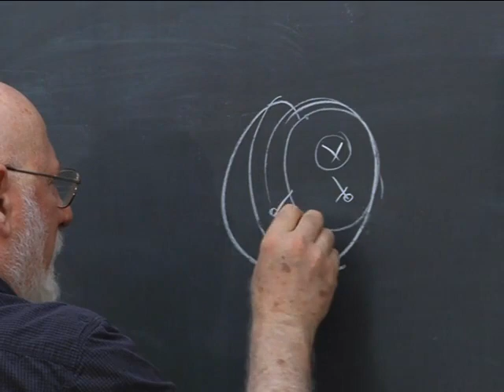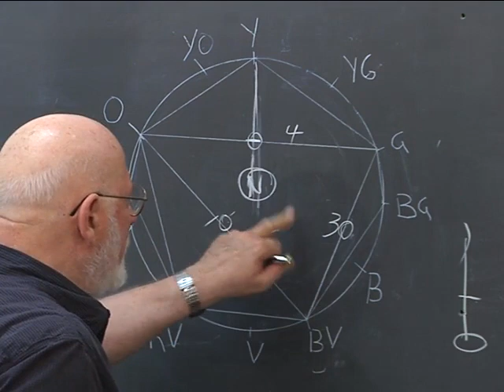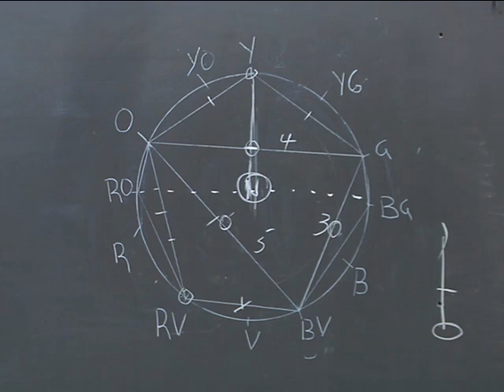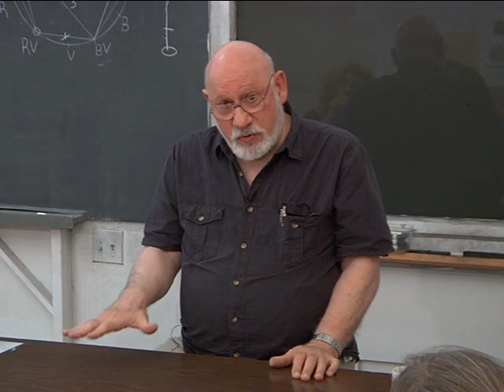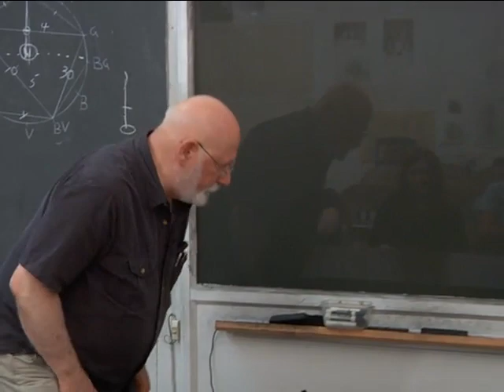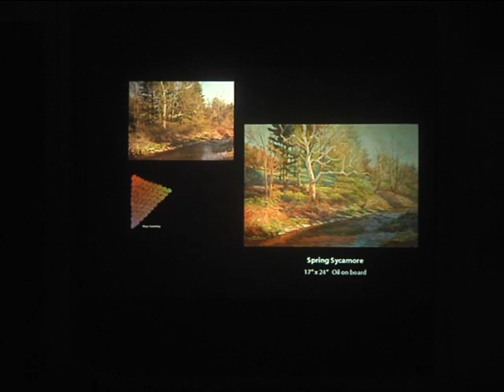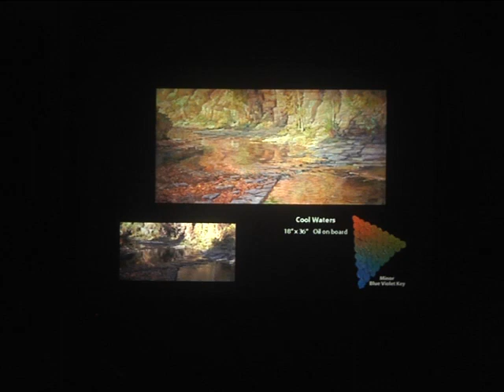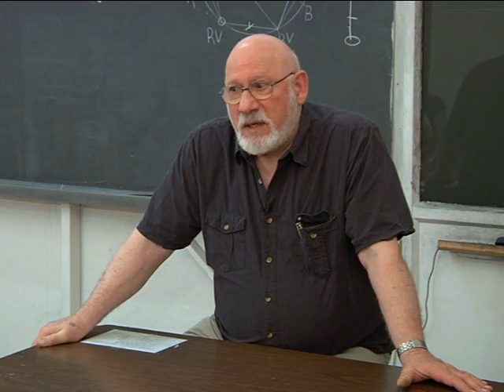Module Seven - Final Presentation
This ultimate segment of the color course takes a unique approach, providing deep insights into the artistic process. It presents remarkable artworks by past students, accompanied by commentary from Myron. Immersing yourself in these resources will empower you to hone your newly acquired skills in observing and deconstructing color.

Enhancing observational skills for analyzing color theory application
Contemplations on advancing your artistic education and concluding thoughts
Addressing concerns about palette organization complexity: Starting with just three pigment colors and white paint is sufficient.
The blend of color theory explanations and palette management videos, along with Frank Morley Fletcher's written content, offers comprehensive guidance for achieving significant mastery of the subject matter.

Dispelling any apprehensions about intricate color control and theory, our essential palette can be crafted using only three pigments and white paint.

During your engagement with the video lecture series, bear in mind that we intentionally limit the palette to a maximum of seven colors, often finding that four or five are ample for our purposes.